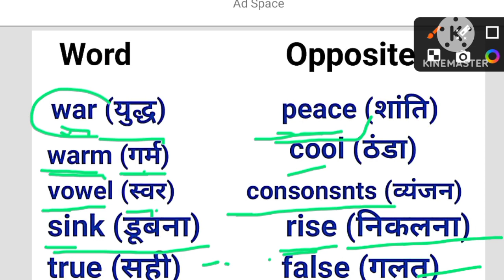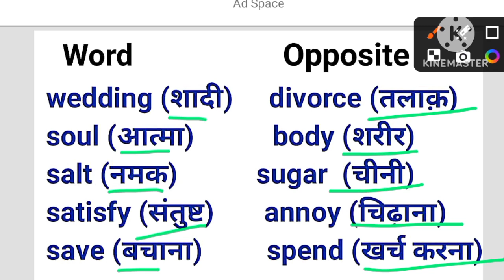अंग्रेजी में विलोम शब्द| विपरीत शब्द|English mein bole jaane wale vilom shabd| Antonyms...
vilom Shabd angreji mein
vilom shabd
opposite word
opposite word in English
viprit shabd
ulta bole jaane wale shabd
vilom Shabd English
Antonyms word in English
Antonyms word
antonyms

team kids TV ABCD 123